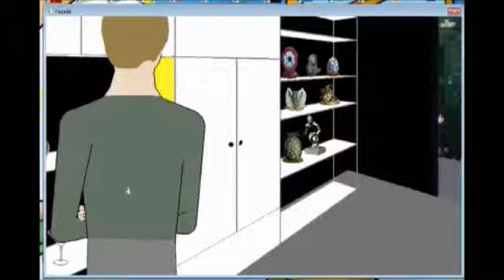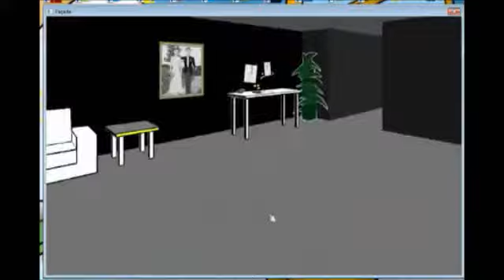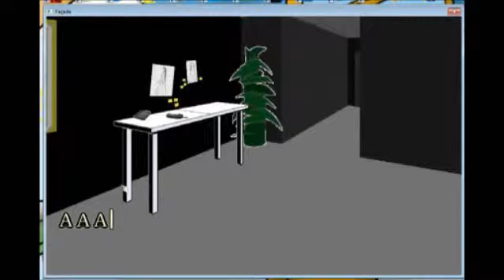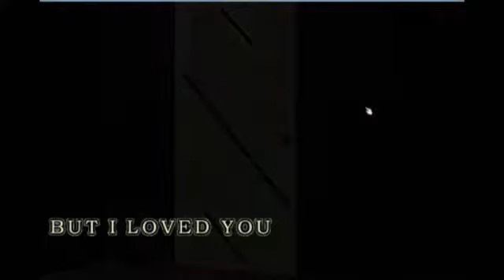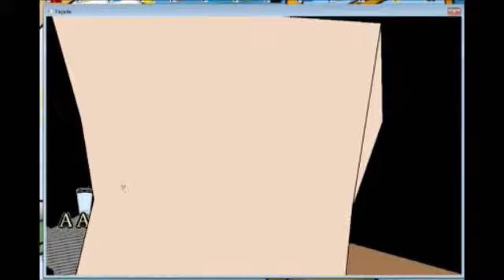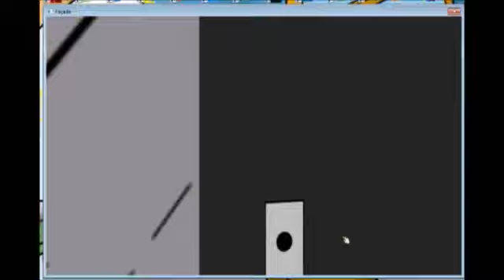Crunchy Plays- Facade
by popular request, some game commentary of some sort.